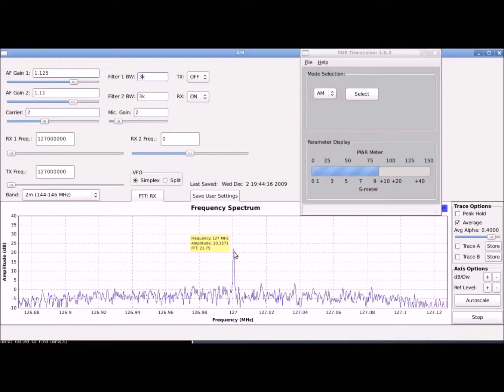A sample VOLMET by Simple PBL